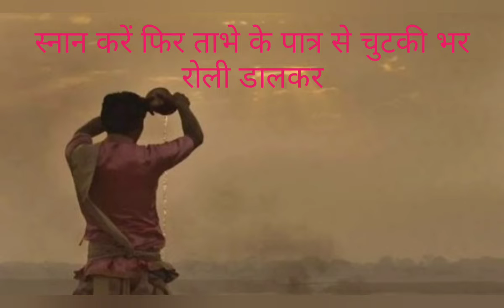भाग्य उदय के मार्ग खुलेंगे ।